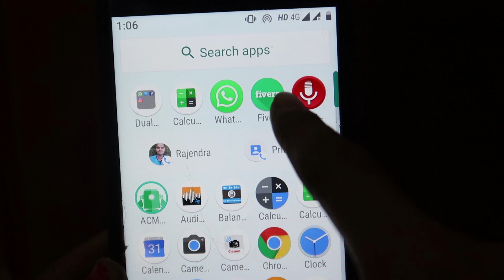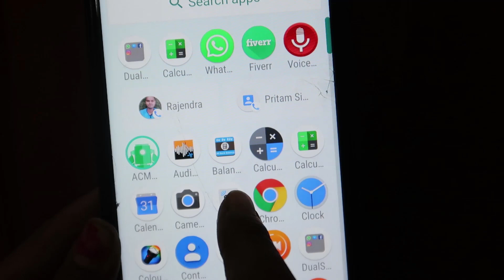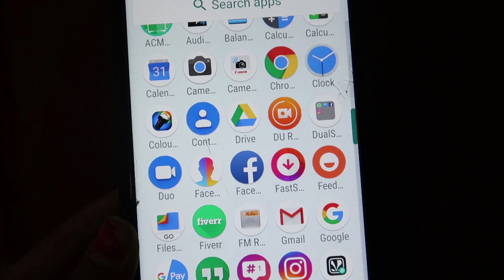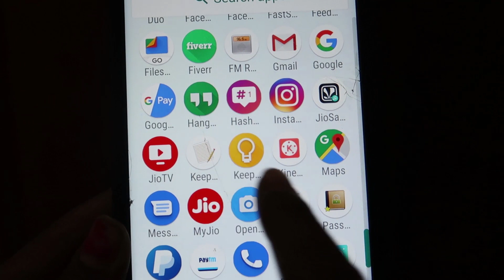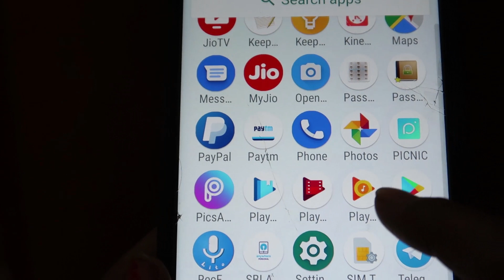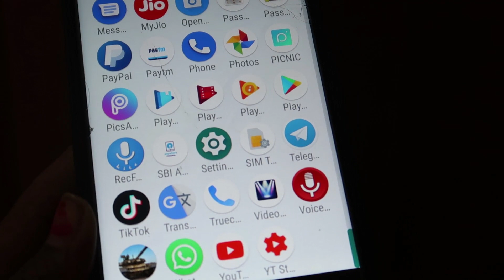What's In My Phone With Sonam Prajapati